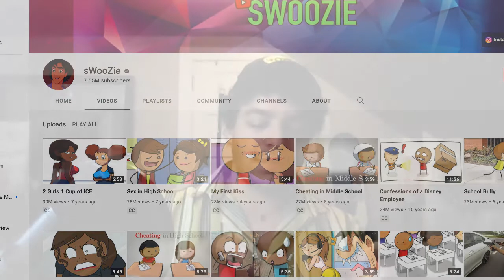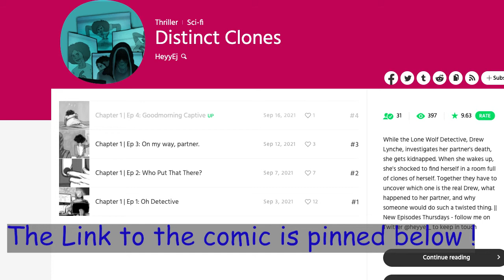Why one YouTuber walked away from his channel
Why did this guy delete his videos? elijahtalk youtubesuccess increase subs#youtubber interview
channel#quit#toosmart